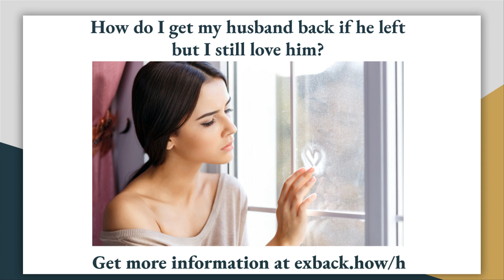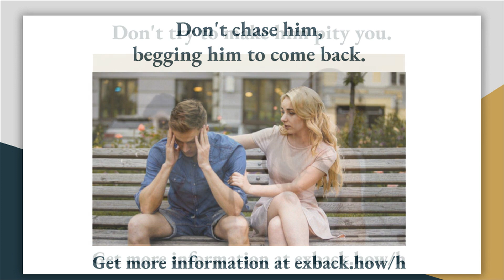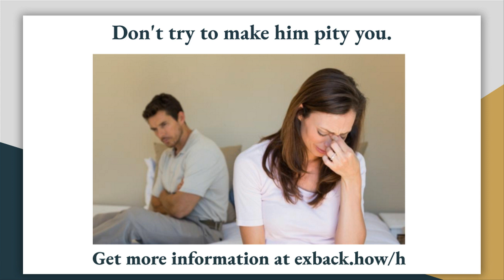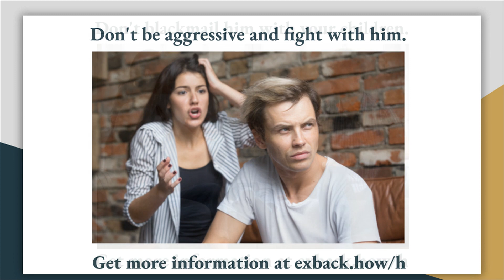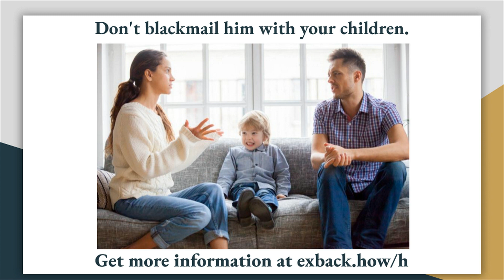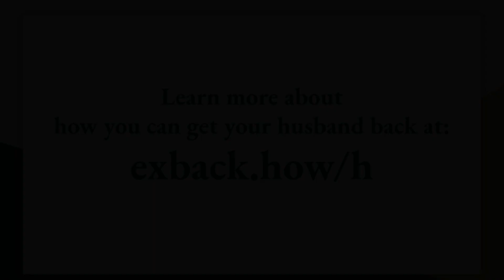My Husband Left Me and I Still Love Him ♥ My Husband Wants a Divorce but I Still Love Him.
- Husband Left Me and I Still Love Him♥ My Husband Wants a Divorce but I Still Love Him
This video talks about how to get back your husband after a midlife crisis if he wants a divorce, but you still love him.

A wife in this situation can think, “My husband wants to leave me but I still love him. My husband left me for another woman. How can I get him back? How to make my husband miss me during separation? My husband wants to leave but won`t. What should I do if my husband wants a divorce? How to get my husband back from another woman?”.

Let's first talk about the mistakes that most women make in this situation when a husband wants a divorce.

The first of these is to chase him and beg him to come back, telling him how much you love him. Many women do this because they are afraid to let the man go, thinking that they'll lose him forever. As a result, they just push him away.

A separated wife can say “I love my ex husband and want him back. My husband left me. How do I get him back?”.

Telling him how much you love and miss him won't give you the result you're looking for, because he already knows that you love him. Most likely, he left for other reasons than you not loving him.

What to do when your husband wants a divorce? How can I get him back?

I would like to recommend a great website, where I found a lot of information on how to make my husband love me again after separation and what to say when your husband wants a divorce. Take a look: exback.how/h

If you really want to win him back from the other women, don't try to cause pity in him. Men like women who are positive, carefree and joyous. Trying to cause pity in him won't get you anywhere.
My husband wants a divorce. How do I change his mind when your husband leaves you and you want him back?

Fighting, being aggressive and negative towards him. Women love to use big words such as "You destroyed my life!" “My husband hates me but won`t leave” “Miss my husband after separation” “My husband left me and I want him back” and others.
He surely won't want to come back after he hears something like that.

I have seen signs that my husband wants a divorce. How to get your husband back after separation steps?
He's going to look for a woman who is happy to be with him and wants to be tender, instead of screaming and be constantly negative.
How to keep your husband from leaving and what to do when your husband wants to leave you?
Stop winning your husband back and focus on how to get your husband to fall back in love with you!
Don't you want to have a happy family? There can't be one without a good, respectful and joyous relationship between a husband who wants to separate and a wife who doesn`t. Remember that such a relationship is the foundation of a happy family. If you use your children as a chain to keep him, you will be making everyone unhappy. And he will always be looking for a way out. So what you need to do is make him feel happy with you.
How to stop your husband from leaving you when your spouse wants to leave?

First of all, accept his choice, even if verbally. Tell him that you agree with his decision. Say something like: "Do what makes you happy. I don't judge you for this. Live where you feel better—it's your life." If he blames you, your answer should be: "I'm sorry I was so bad, that I couldn't be the one you wanted me to be. I understand that I couldn't make you happy. I'm sorry. Let’s let sleeping dogs lie, we can't fix anything. I hope you are happier without me. My ex husband hates me but I love him "
How to get your husband back after he leaves you for another woman?
These words will raise your chances of success drastically. They will be your first step to getting your husband back after separation.
I think my husband wants to leave me. What should I do?
You can learn signs your husband wants to leave you and what to do when your husband wants to separate, the link to which you can see under this video. There are psychological techniques that will help you influence your husband in such a way that he will want to be with you again, give you gifts and flowers, and feel as happy as he ever was.
- My husband left me. Will he come back? How can I get my husband back after he left me?
Will my husband come back after leaving me for another woman?

- My husband has left me and I want him back. How to win back your husband's heart?  How to win your husband back during separation?
- How to get your separated husband back? Getting back with your ex-husband after divorce. Winning your husband back before it's too late.
- How to get your husband to move back home? How to get your husband back after he leaves you for another woman?